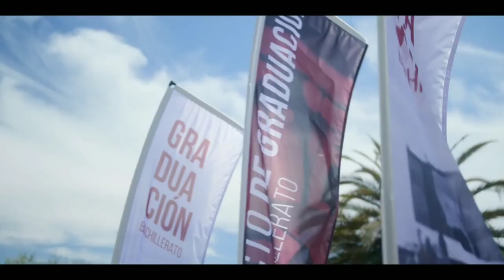carla and yeray break things up with each other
Elite Season 3 out now!!c